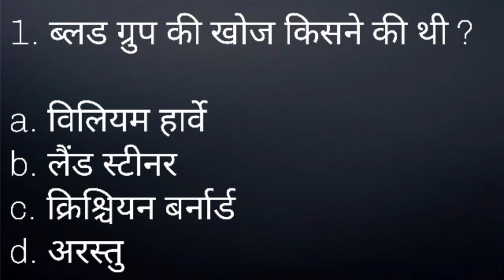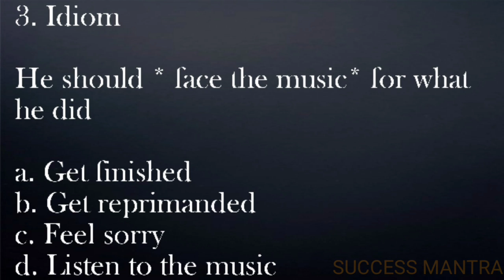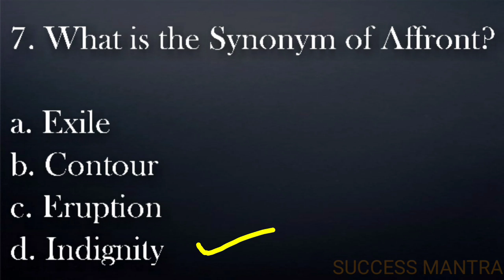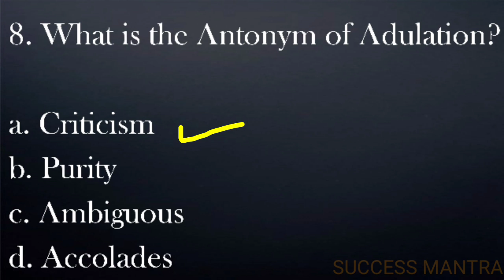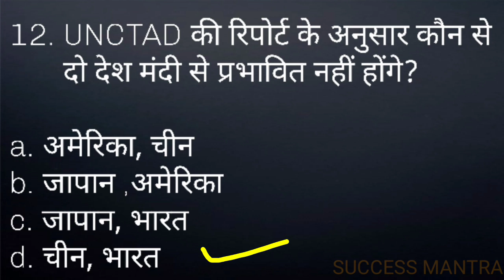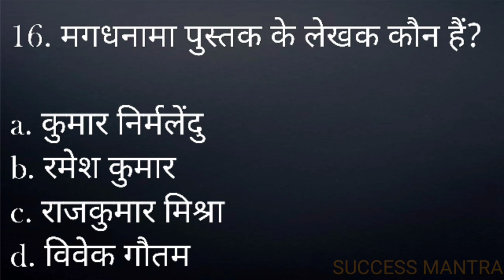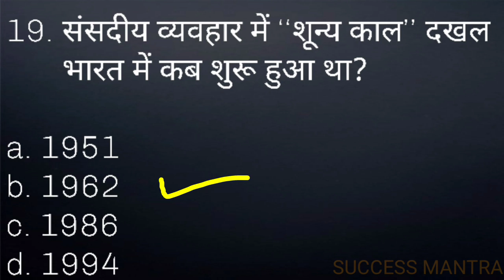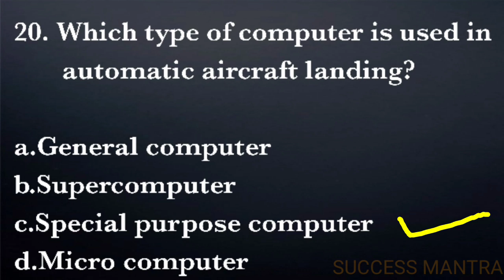20 Questions Quiz For HSSC | GRAM SACHIV | POLICE | Daily Quiz - 2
Related :-

hssc gk district wise,
hssc gk best book,
hssc gk current affairs 2020,
hssc gk class,
hssc gk test,
hssc gk current affairs,
hssc gk questions and answers,
hssc clerk gk question answer in hindi,
hssc gk classes in hindi,
hssc computer gk,
gk for hssc exam,
haryana gk hssc exam,
gk questions for hssc exam,
gk for hssc,
gk for hssc patwari,
gk gyan for hssc,
gk question for hssc